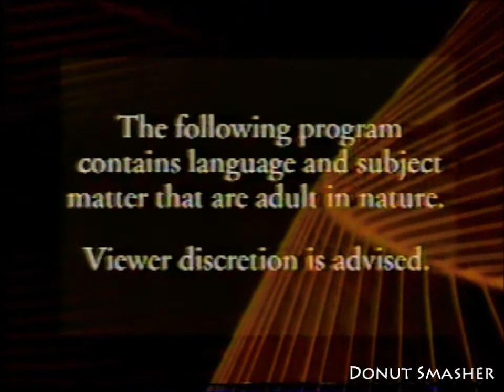PBS Promos circa December 13, 1997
KQED 9, San Francisco. From airings of a classic movie A Letter from Three Wives, Sessions at West 54th featuring Ani DeFranco and Tricky , and Rock & Roll.